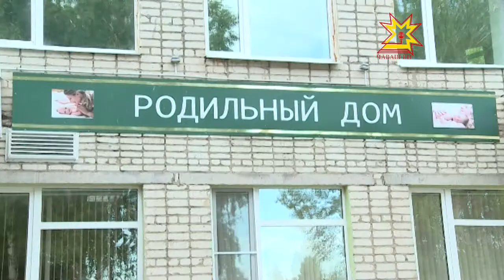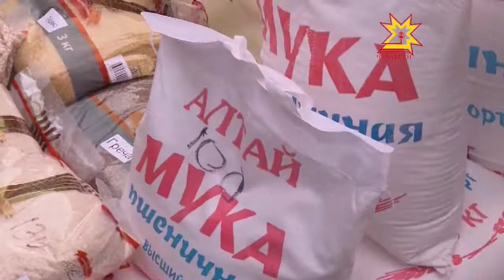Республика пуçлăхĕ иртен пуçласа каçченех Улатăрта пулчĕ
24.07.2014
Халăхсене мĕн пăшăрхантарнине ыйтса пĕлнĕ хыççăн çак йывăрлăхсене татса памалли майсене район ертÿçисемпе тишкерчĕç.